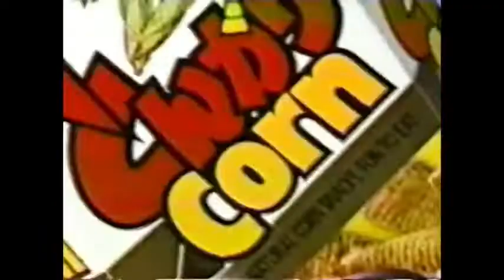【なつかCM】Hause ハウス とんがりコーン / イチロー